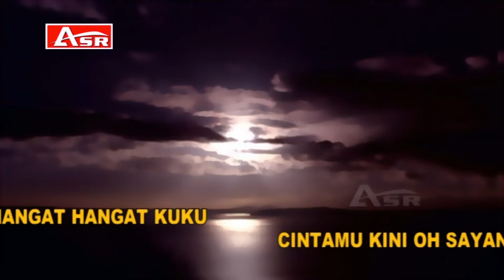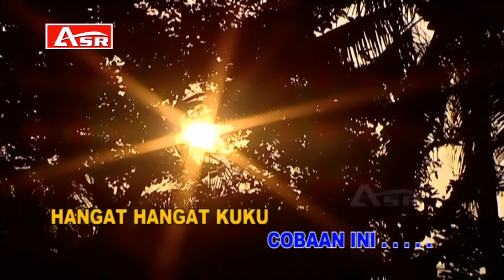IMAM S ARIFIN - HANGAT HANGAT KUKU ( Official Video Musik )HD